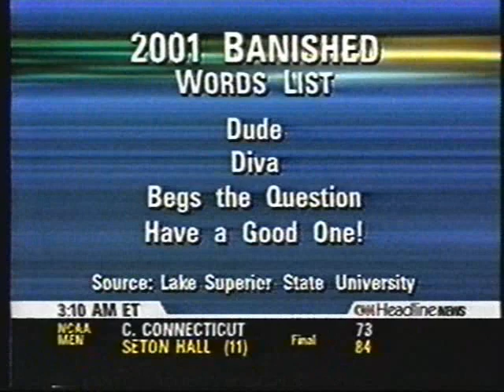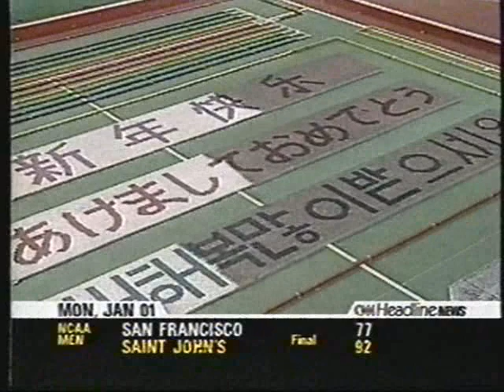Headline News on New Years Day, 2001 - part 1!!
From Jan. 1, 2001, here is Headline News with news on New Years celebrations around the world!  This is part 1.